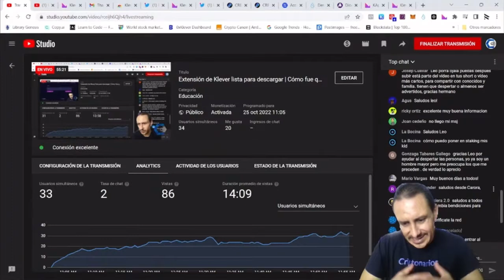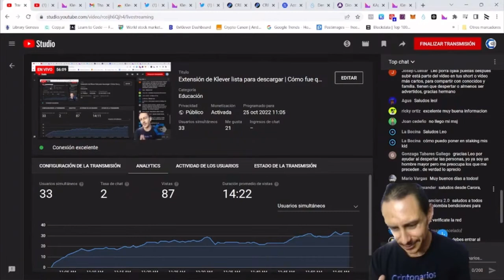Vuélvete la mejor versión de ti mismo